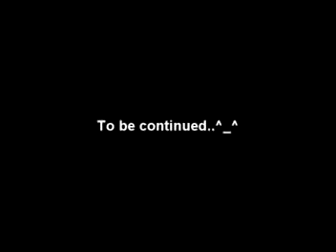DM 2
OLFU QC